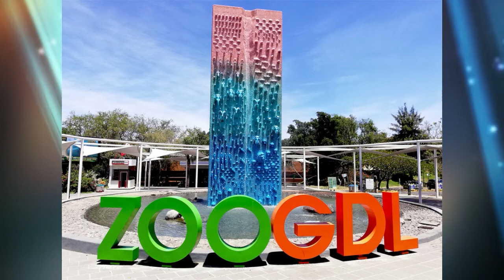Zoológico | ¡Llegó el Axolote de Xolochimilco al Zoológico Guadalajara 🤩 !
¡Llegó el Axolote de Xolochimilco al Zoológico Guadalajara 🤩 !

🦎 La Lic. Danaé Vázquez, Jefa de Comunicación del Zoológico Guadalajara, nos platica todo sobre la llegada del nuevo inquilino.